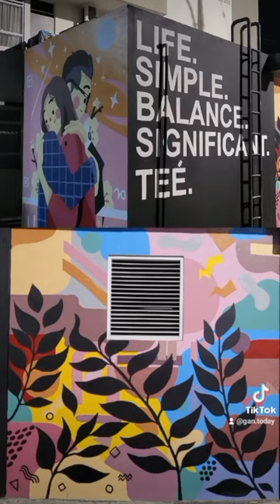Mural Mahasiswa di Tembok Bangunan Sebelah Gedung PKM UNP dihapus secara sepihak oleh pihak Kampus.